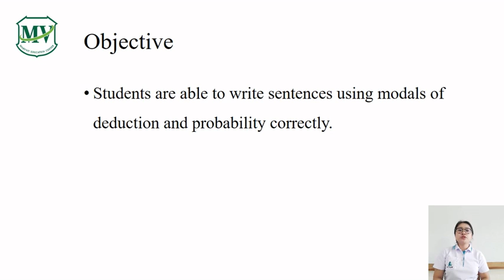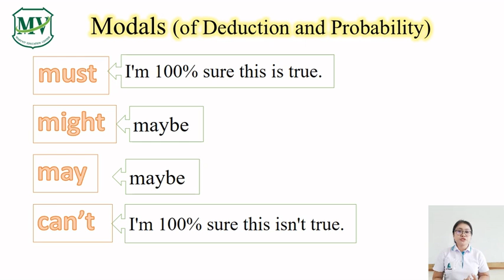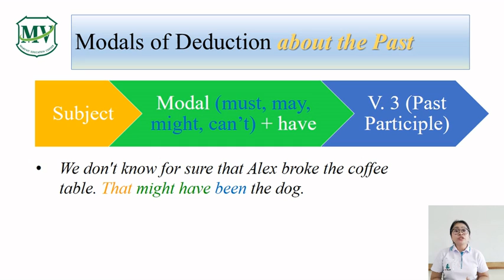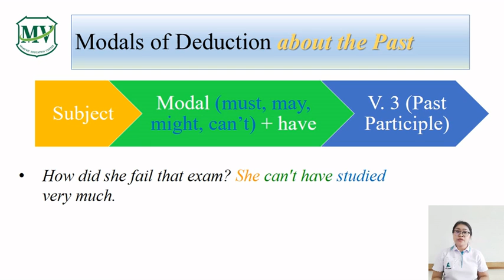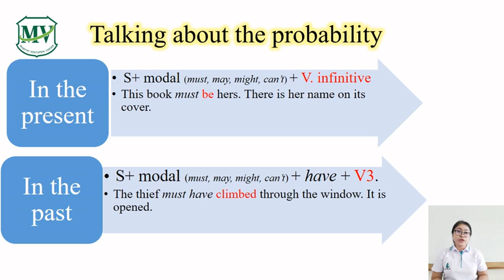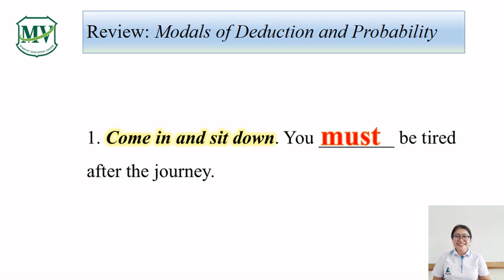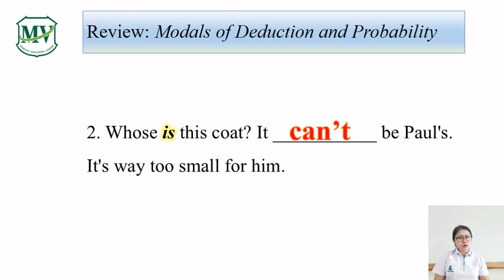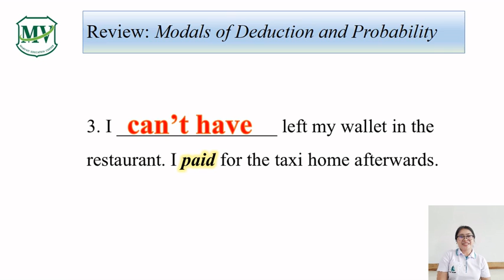ภาษาอังกฤษ ม. 6 Modal of Deduction and Probability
กริยาช่วยModals ที่ใช้ในการบอกความเป็นไปได้ (must, may, might, can't) ใช้บอกความมั่นใจเกี่ยวกับเรื่องต่างๆ ทั้งในอดีต ปัจจุบัน และอนาคต ในการเขียน กริยาที่ตามหลัง modals จะต้องเป็นกริยา infinitive เท่านั้น